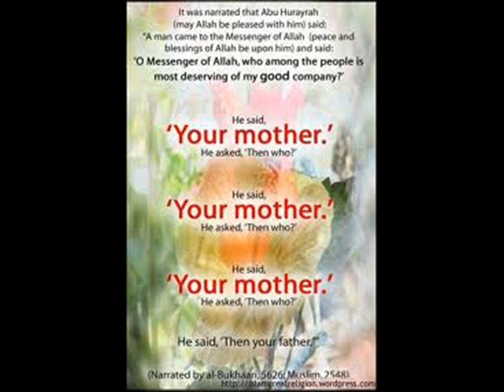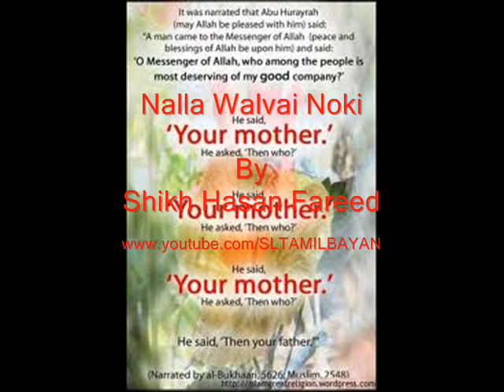Tamil Bayan By Shikh Hasan Fareed Nalla Walkia